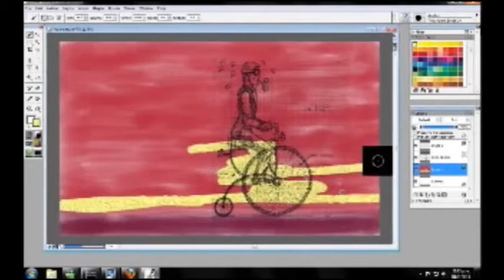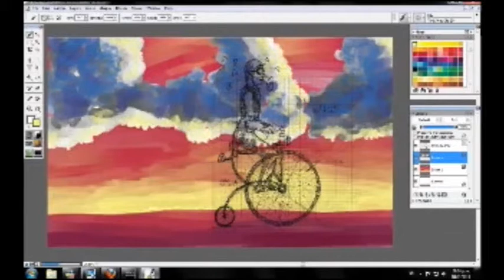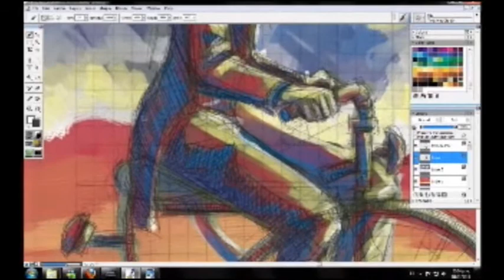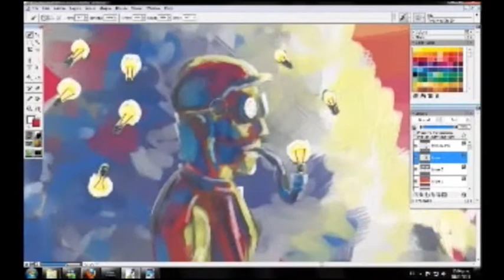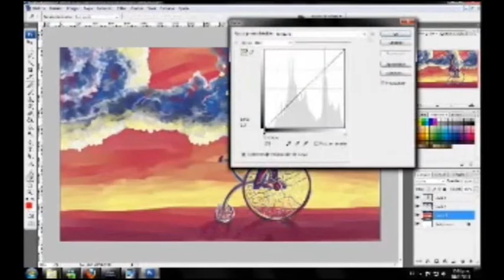Focus on Fact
Another old streaming thought I could share. Marillion for greater effect.